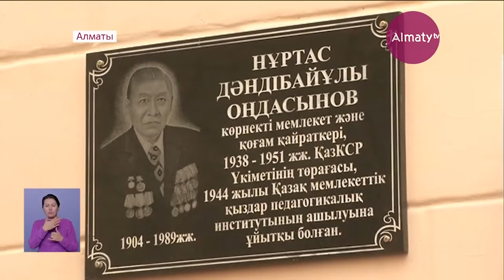«QYZDAR ÝNIVERSITETI TV»: ҚОҒАМ ҚАЙРАТКЕРІ НҰРТАС ОҢДАСЫНОВҚА ЕСКЕРТКІШ ТАҚТА ОРНАТЫЛДЫ